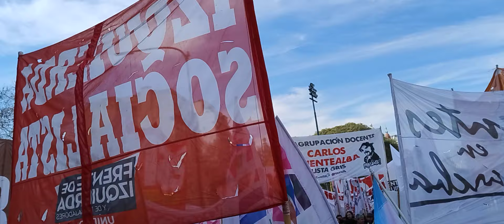ASI ESTA LA CIUDAD? LA GENTE SE EXPRESA LA CALLE MAESTROS CONGRESO TEMA LA ESENCIALIDAD.(SIN EDITAR)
la ciudad esta llena de reclamos de diferentes teman la gente sale a la cale a reclamar (SIN EDITAR)